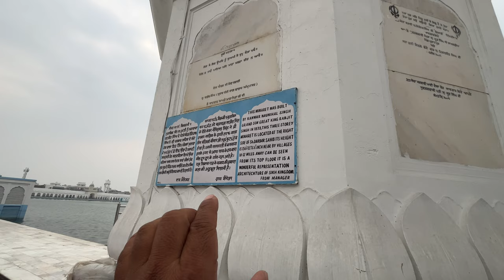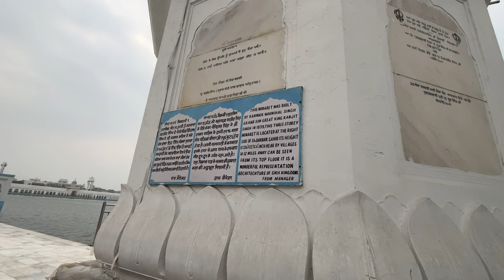Tarn Taran Gurudwara Sahib Vlog | Jalandhar To Tarn Taran Gurudwara Sahib